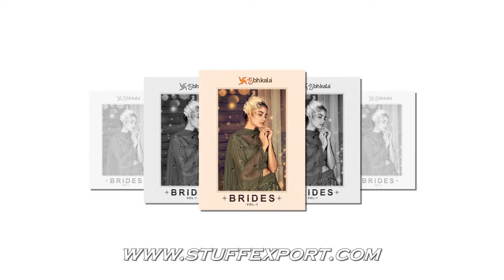Shubhkala Brides Vol-1 Exclusive Wedding Lehenga Choli Catalog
Catalog SHUBHKALA BRIDES VOL 1
Pcs     5
Size     Semi Stitched
Fabric Details
*Lehenga & Choli Fabric: * NET.
Dupatta Fabric: NET.
Choli: Customizable upto 44 inches (1 MTR) at the Bust.
Lehenga: Customizable upto 42 inches Waist.
Lehenga Length: 42 inches.
Dupatta Length: 2.30 MTR.
Dupatta Width: 1 MTR.